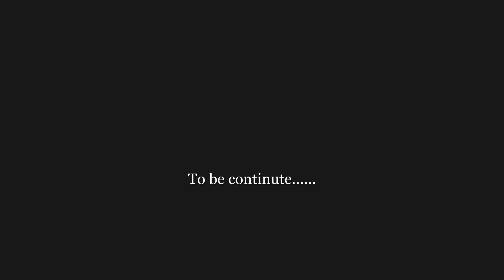Album Thu Minh Trúc Minh tập 1